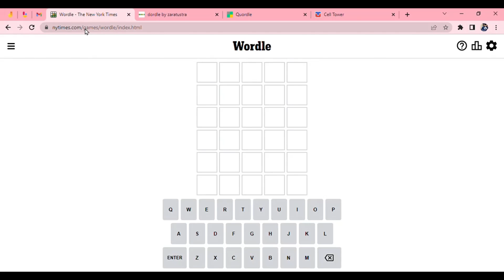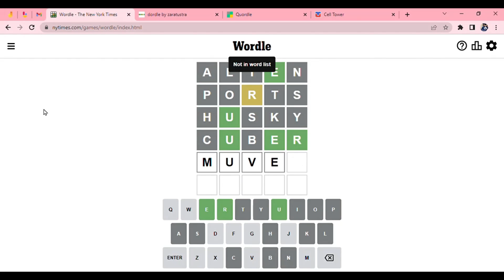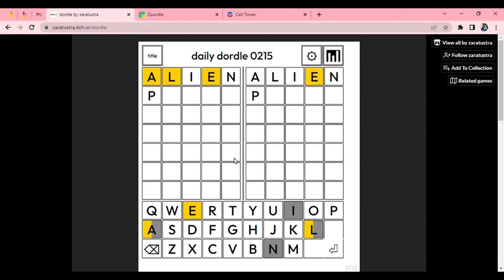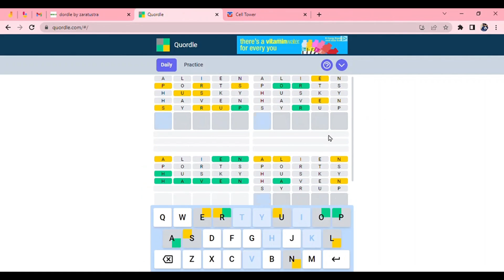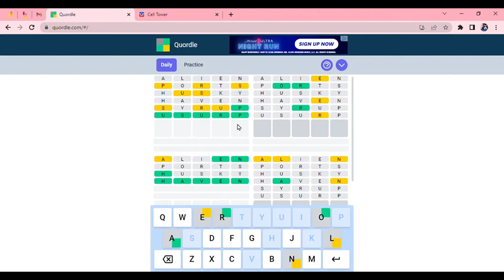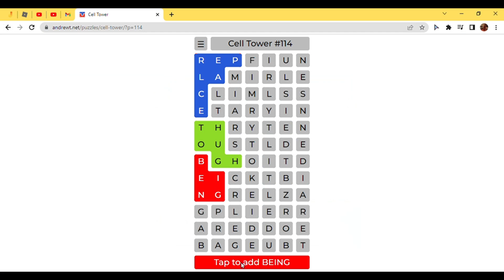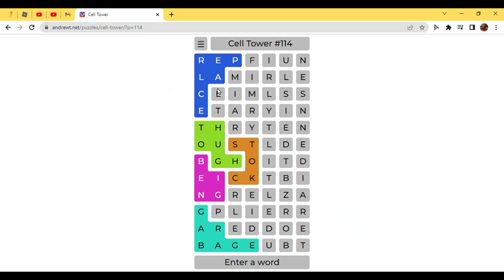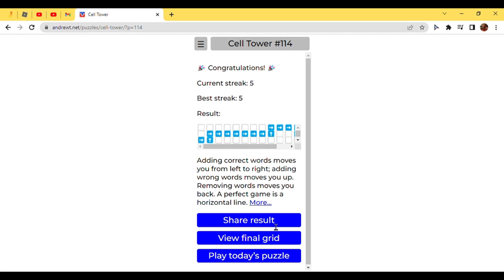Word Puzzles: Daily Wordle, Dordle, Quordle, and Cell Tower for 2022-08-27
Watch along to see me solve the daily Wordle, Dordle, Quordle, and Cell Tower for 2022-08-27.
Sidenote: This video is a bit late as I was busy August 27th. There are also no Canuckle, Word500, Symble, Octordle, Weaver, Waffle, Cladder, Crosswordle, Warmle, and Squardle for that same reason.
Chapters:
00:00 - 00:15Intro
00:15 - 03:55 Daily Wordle
03:55 - 05:25 Daily Dordle
05:25 -09:45 Daily Quordle
09:45 -15:11 Daily Cell Tower